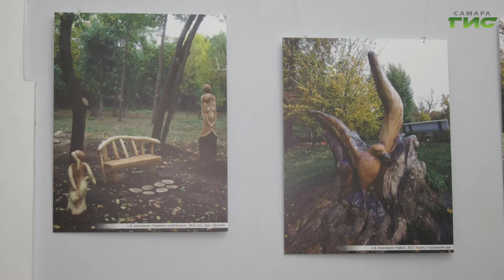В Самаре открылась персональная выставка мастера декоративно-прикладного искусства Сергея Ключникова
Вдохнуть новую жизнь в спиленное дерево — легко. В Самаре открылась персональная выставка мастера декоративно-прикладного искусства Сергея Ключникова. Его работы украшают самарские парки, а многие разлетелись по всей стране. С экспозицией познакомилась Мария Левина.